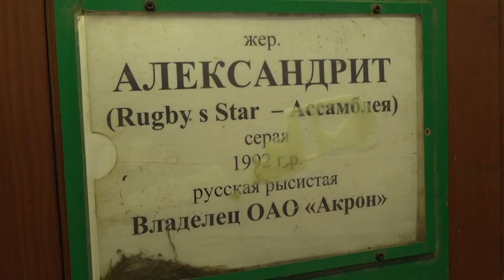Чемпионат русских троек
Первый чемпионат русских троек «Крылатое сердце России» прошел на московском конном заводе №1 в Горках-10.